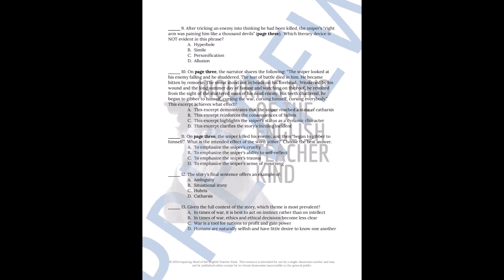"The Sniper" by Liam O'Flaherty Quiz, Close Reading Worksheet, and Vocabulary Activities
Evaluate general reading comprehension, facilitate vocabulary development, and sharpen critical thinking and literary craft analysis skills with this bundle of materials for teaching the short story "The Sniper" by Liam O'Flaherty. A plot-based quiz, a close reading worksheet, a vocabulary application activity, a crossword puzzle, a word search game, and answer keys are provided. Find this resource here: